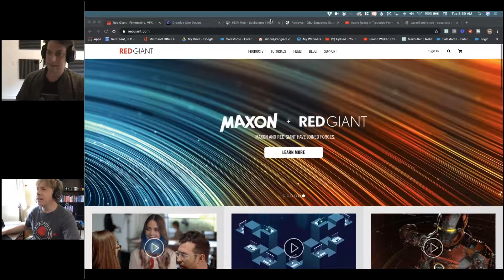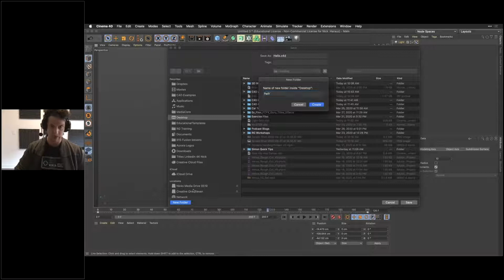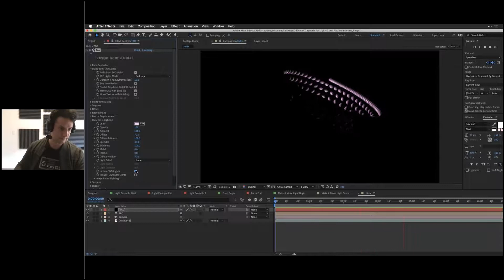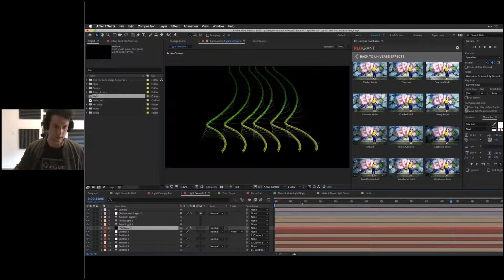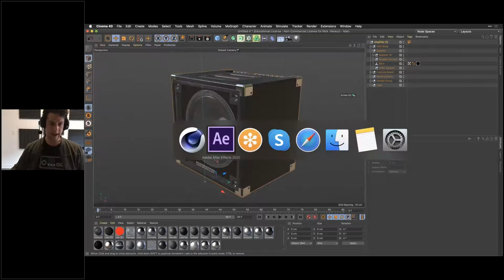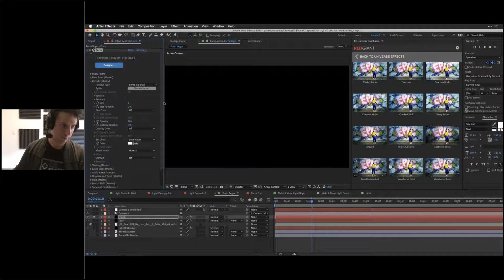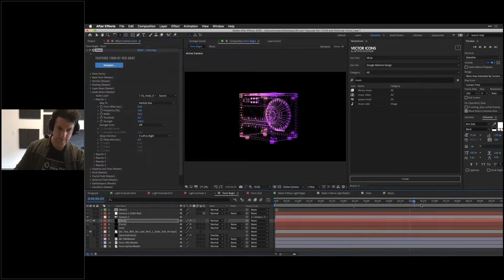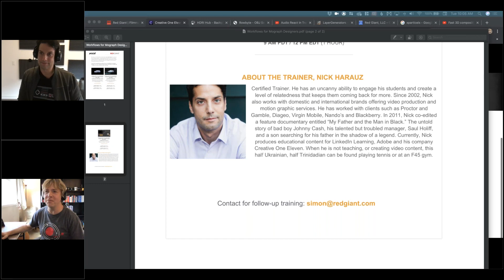Connecting C4D & Trapcode Suite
Mograph Workflows - Connecting Cinema 4D and Trapcode Suite. Quick techniques for generating content in Cinema 4D and moving it to After Effects, including setting up C4D lights with 3D paths for use with Trapcode.

Join After Effects and Red Giant expert Nick Harauz for a series of three workshop webinars, covering essential workflows for 2D and 3D artists including Cinema 4D content exploration, animating, camera tracking, 3D light paths as emitters, and rendering, together with strategies for fine-tuning and compositing effectively in After Effects.

These three complimentary webinars focus on workflows for mograph designers and feature Trapcode Suite, Universe, VFX Suite and Cinema 4D — helping you achieve amazing visuals in less time.

Nick Harauz is a certified Adobe, Apple, Da Vinci and Avid Certified Trainer. He has an uncanny ability to engage his students and create a level of relatedness that keeps them coming back for more. Since 2002, Nick also works with domestic and international brands offering video production and motion graphic services. He has worked with clients such as Proctor and Gamble, Diageo, Virgin Mobile, Nando’s and Blackberry. In 2011, Nick co-edited a feature documentary entitled “My Father and the Man in Black.” The untold story of bad boy Johnny Cash, his talented but troubled manager, Saul Holiff, and a son searching for his father in the shadow of a legend. Currently, Nick produces educational content for LinkedIn Learning, Adobe and his company Creative One Eleven. When he is not teaching, or creating video content, this half Ukrainian, half Trinidadian can be found playing tennis or at an F45 gym.